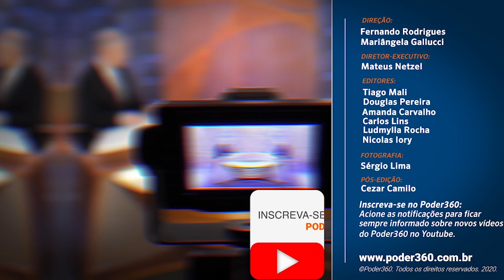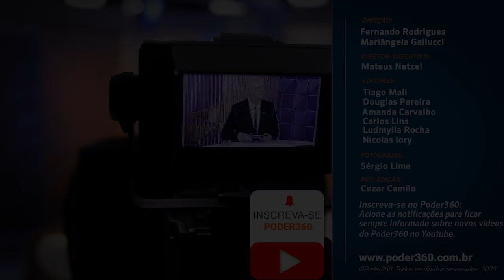Poder em Foco: Paulo Guedes, ministro da Economia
O ministro da Economia, Paulo Guedes, 70 anos, concedeu entrevista ao programa Poder em Foco. A gravação foi em 14 de janeiro e o programa foi exibido em 19 de janeiro de 2020.

Na entrevista, Paulo Guedes declarou que o dólar alto e os juros baixos são “o novo normal” da economia brasileira. Para ele, o país saiu do abismo fiscal com a aprovação da reforma da Previdência, e deu espaço para inflação e taxa básica Selic menores.

“Essa combinação maldita de juros altos e câmbio baixo foi revertida. O Brasil, em vez de ser um país que tem um fiscal frouxo e apertado só no freio monetário, agora controla os gastos do governo, porque gasta muito e gasta mal. Nós queremos que o dinheiro fique no bolso do povo”, disse.

O ministro também afirmou que o Brasil erra ao ter altos encargos trabalhistas que, para ele, são “armas de destruição em massa” de postos de trabalho. Guedes afirmou que o país tem cerca de 40 milhões “sem emprego com carteira assinada“, referindo-se à informalidade.

O chefe da pasta da Economia defendeu 3 reformas: o Pacto Federativo, a PEC dos Fundos e a PEC emergencial. Todas encaminhadas ao Congresso em novembro de 2019. Os textos tramitam no Senado e estão sendo relatados por Márcio Bittar (MDB-AC), Otto Alencar (PSD-BA) e Oriovisto Guimarães (Podemos-PR), respectivamente.

Ao tratar sobre as privatizações, o ministro afirmou que é preciso desestatizar “as maiores” empresas para ter 1 efeito fiscal maior. Segundo Guedes, se a Eletrobras não for vendida em 2020, será preciso remanejar recursos do orçamento público federal, sobrando menos dinheiro para investimentos em educação e saúde.

O programa Poder Em Foco é produzido e exibido diretamente do SBT em Brasília. Além da exibição em rede nacional, a atração também é transmitida nas plataformas digitais do SBT Online e na íntegra no canal do YouTube do Poder360.